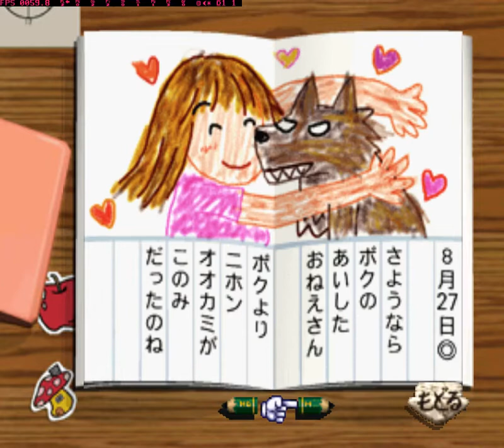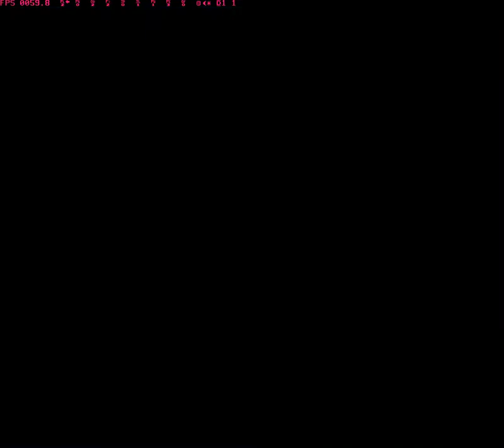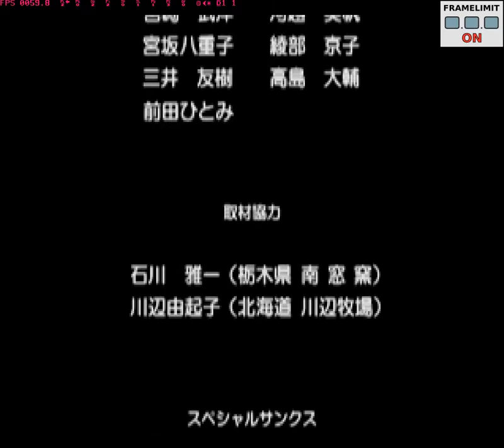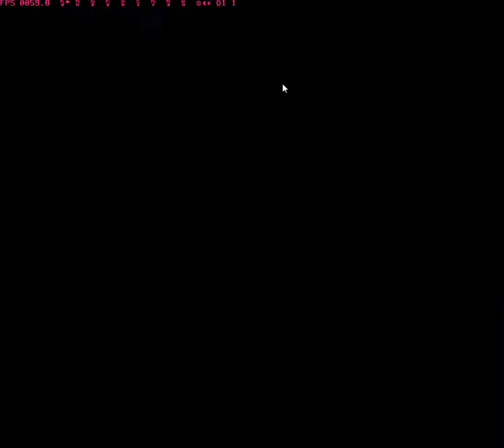[PS1]My Summer Vacation COMPLETE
Boku no Natsuyasumi /